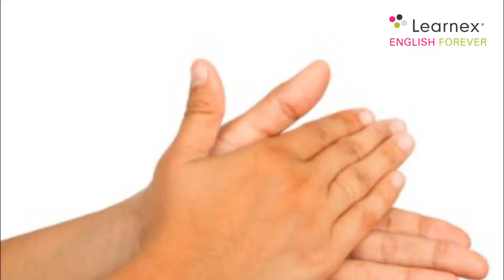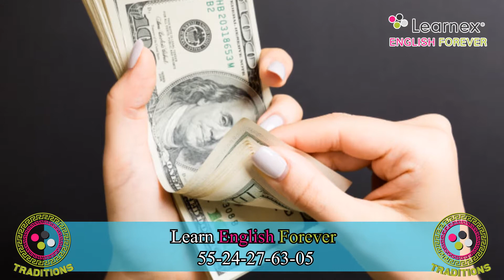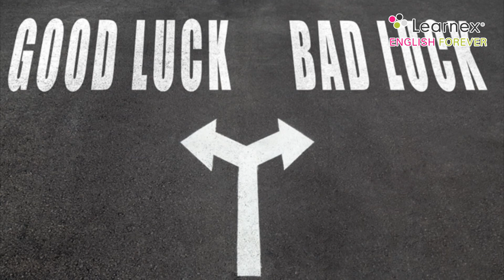Mexican Superstitions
¿Alguna vez se te ha erizado la piel cuando se cruza en tu camino un gato negro? o ¿te has preguntado por qué decides no pasar debajo de esa escalera?... la supersticiones han sido un aprendizaje de tiempos antiguos que al día de hoy seguimos ejecutando casi como un acto reflejo. Da click aquí en Feedback Learnex y descubre algunas de ellas.